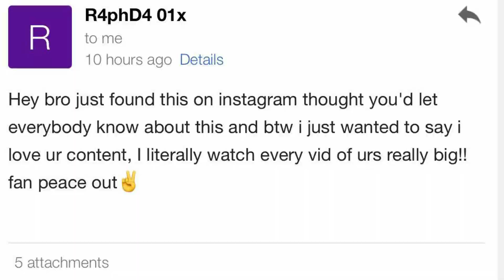*FIRST LOOK* Spider-Man 3 (2021) PROMO ART LEAKED! Wandavision, Tobey Maguire Spider-Verse MCU News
Hello everyone, in this video I’m going to be breaking down our first look at some leaked promo art for Marvel Studios Spider-Man 3. I will also explain how the live action Spider-Verse might be introduced in the Wandavision Disney Plus series. Are you excited for Tom Holland, Andrew Garfield, and Tobey Maguire Spider-Man in Sony Pictures Spider-Man 3 (2021) Official Teaser Trailer? Sound off down below!